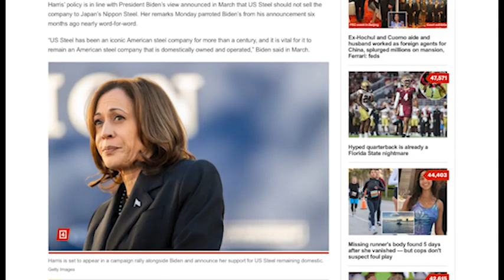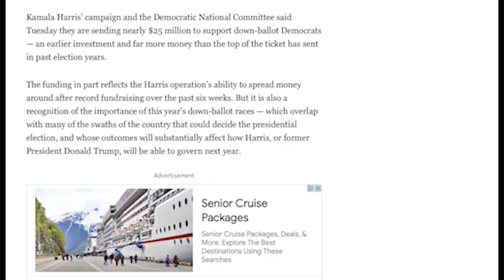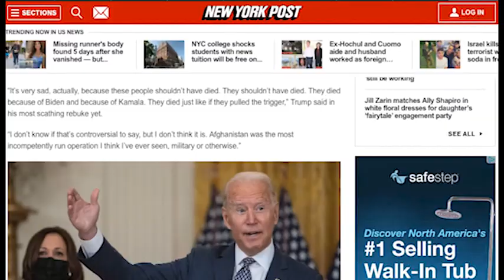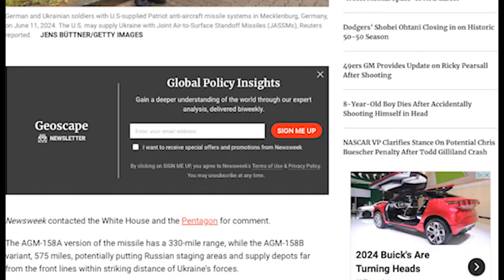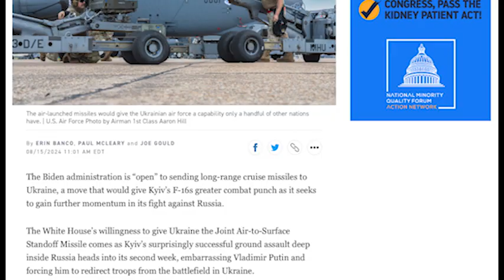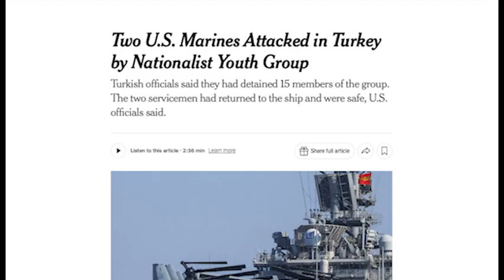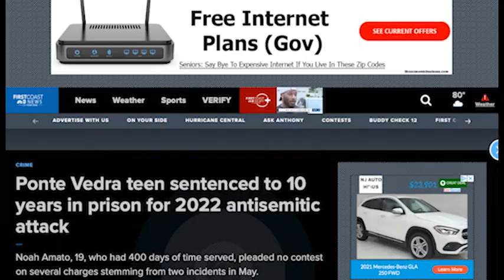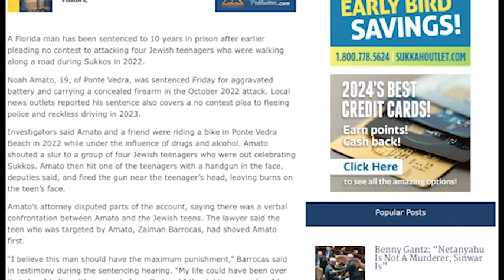AMERICAN PRESS REVIEW 2024 09 04 1